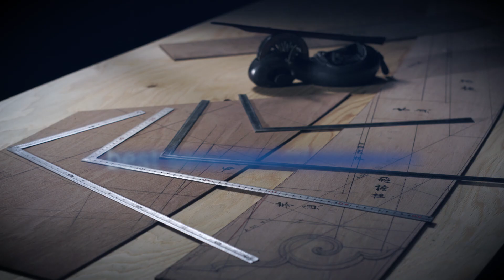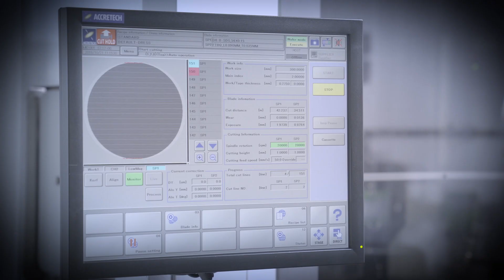70 Years Anniversary of ACCRETECH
ACCRETECH is a global player, with longterm heritage, roots in Japanese traditional handcraft, extraordinary passion for technology, quality and precision, its innovative semiconductor equipment is being used by customers across the world to succeed in most competitive industrial markets.

If you want to learn more about ACCRETECH, visit our